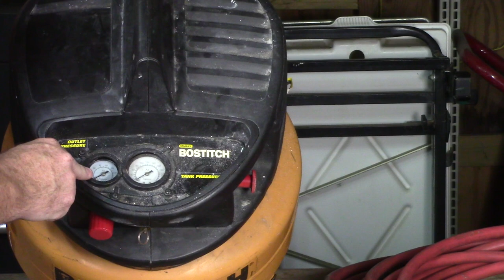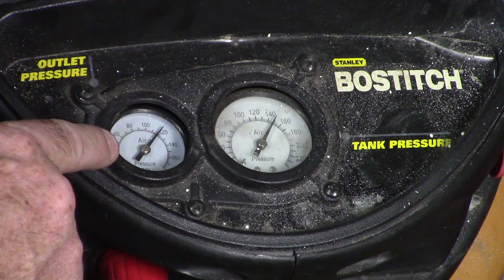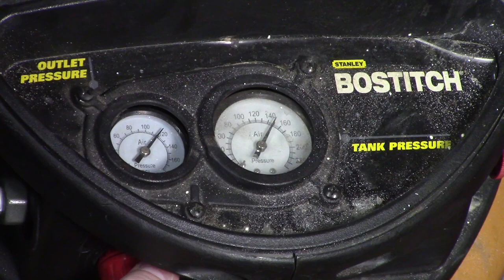How to use air compressor tools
We demonstrate how to use various air compressor tools. This includes removing the flywheel off a lawnmower, removing the lawn mower blade and replacing a sheared lawnmower keyway.

My name is Gene Lonergan and on this YouTube channel I will show you how to repair and build the essential items needed  for self-sufficiency on your homestead.
My goal is to share with you the skills needed to become self-reliant.

The information on this YouTube channel and the rsources available are for information and educational purposes only.